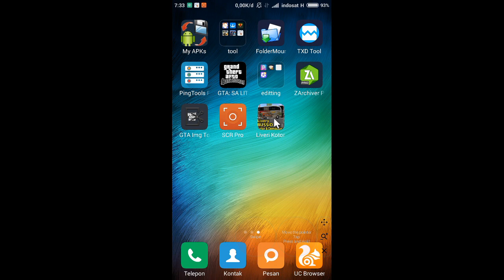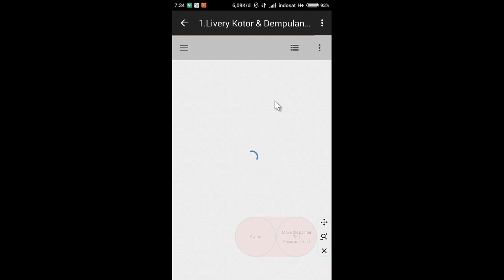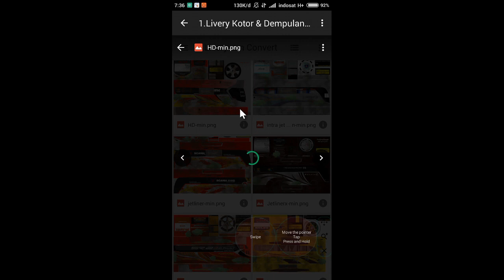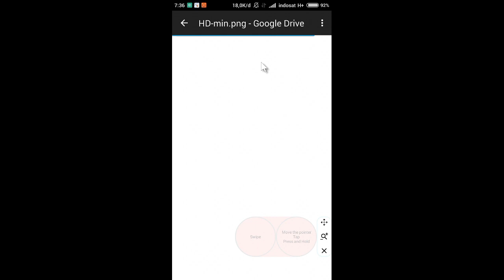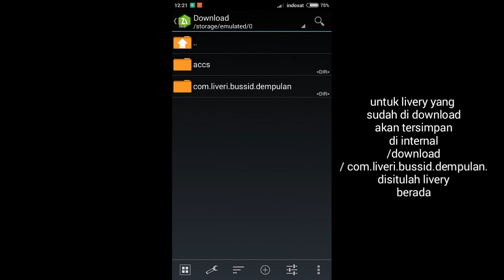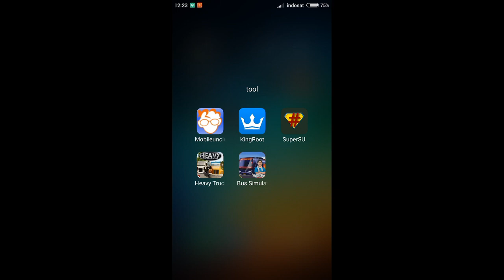Kumpulan Livery Bussid kotor & Dempulan, keren banget deh!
Perlu kalian ketahui ni, bagi penggemar game BUSSID( bus simulator indonesia).
ini aplikasi wajib kalian download untuk bus yang kalian gunakan di game BUSSID.

karna ini aplikasi isinya livery kotor keren"+skin dempulan.

Bagi yang mau download.

# Tonton juga video gw lainnya ya kawan.